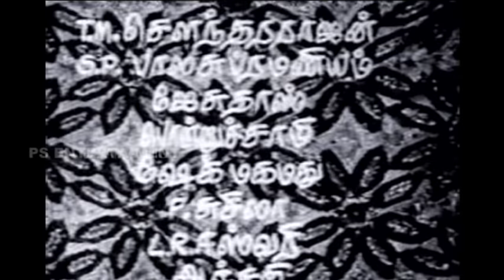Thottadhellam Ponnaagum-Jaishankar,Sripriya,Jayachitra,Manorama,Super Hit Tamil Old Full Movie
Thottadhellam Ponnaagum-1975-Starring-Jaishankar,Sripriya,Jayachitra,Manorama,K A Thangavelu,V K Ramasamy,Thengai Srinivasan,Asokan,Music Vijaya Baskar,Direction R Vittal, Geetha Chitra,Productions,Super Hit Tamil Old Full Movie,New Upload 2016